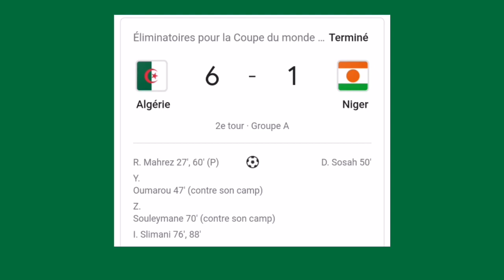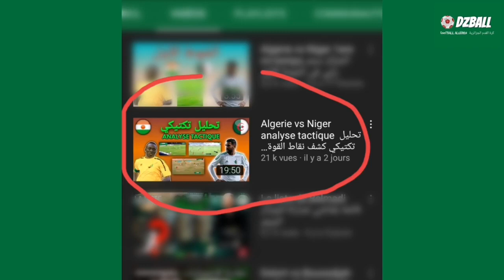Algérie vs Niger تحليل مباراة الجزائر النيجر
تحليل تكتيكي لمباراة الجزائر النيجر
Debrief et analyse tactique du match Algerie vs Niger